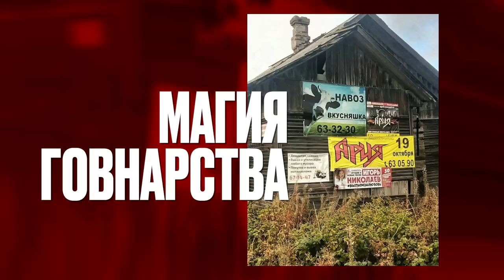МЕТАЛ УЖЕ ФИСЁ И ЭТО НОРМАЛЬНО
СОВЕТЫ
От Витяна:
NORTHLANE - CLOCKWORK
NORTHLANE - ALIEN
GHOSTKID - SUPERNOVA

От Сеина:
Mars Red Sky - Crazy Hearth
Zeal & Ardor - Devil Is Fine
AMARANTHE - Archangel

КАК ПОПАСТЬ В ЗАКРЫТЫЙ ПАБЛИК:

1. Зайти на патреон, который указан под каждым роликом Сеина
3. Скинуть свою страницу ВК в соответствующий пост на стене. Он самый первый.
4. Кайфовать